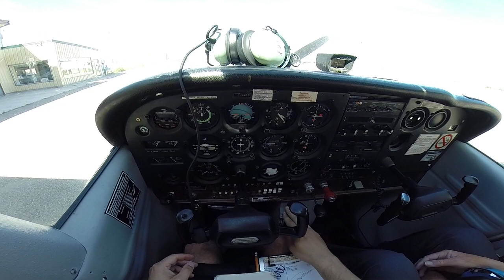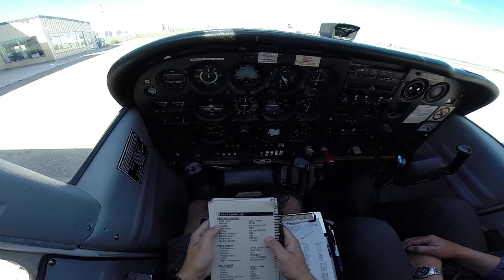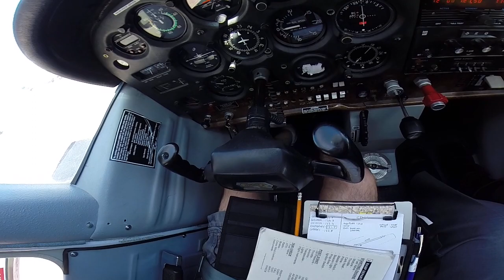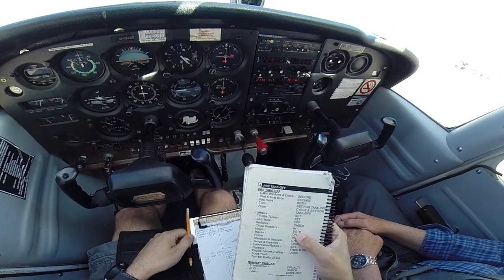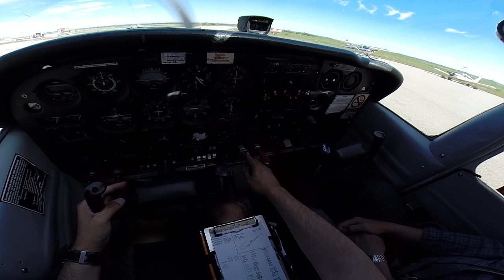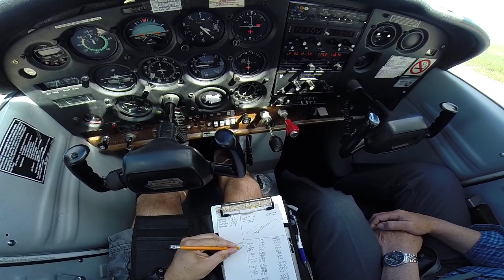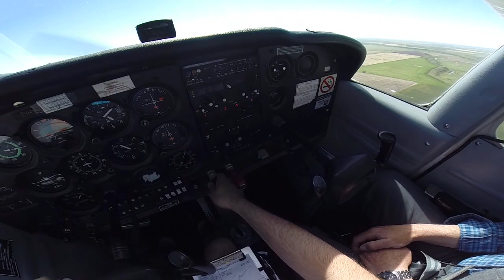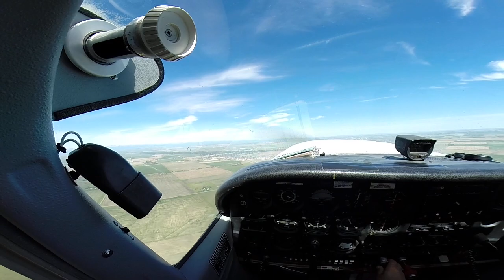Pilot PoV - Cessna 172 startup & takeoff - High River, Alberta CEN4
Took Amanda's dad for a wee sightseeing trip over Okotoks and the Rockies foothills. 4th June 2016. Have added some annotations to point out key parts of the pre-flight checklist for a Cessna 172.